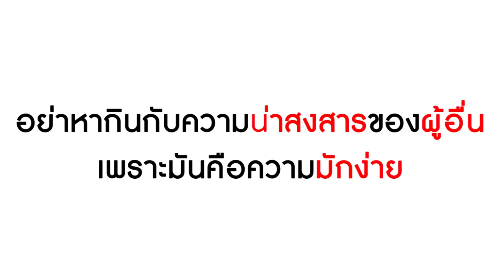หนังสั้นพ่อเป็นภาระ น่าอับอาย + ละครสั้น ขอขนมหมดอายุ เเต่กลับเอาไปขาย